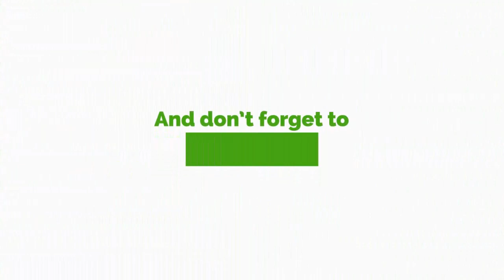NLC Founder, Stephen Atubiga Explains Why He’ll Choose John Mahama As Running Mate Come 2024